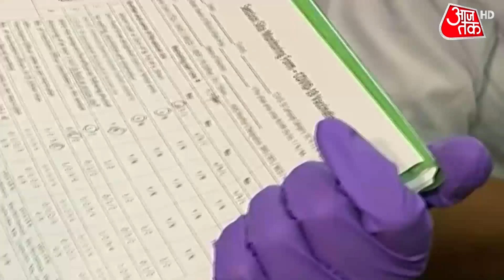महिला कारोबारियों का मैजिक, Indian Economy में बढ़ी महिलाओं की भागीदारी | Business Aajtak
भारत में जेंडर गैप की समस्या काफी पुरानी है. सामाजिक जीवन के साथ साथ प्रोफेशनल वर्ल्ड में भी ये मुश्किल महिलाओं की तरक्की को रोकने का काम कर रही है. बीते 15 साल से देश में जेंडर गैप लगातार घटने के बावजूद भारत इस मामले में दुनियाभर में 149वें स्थान पर है...